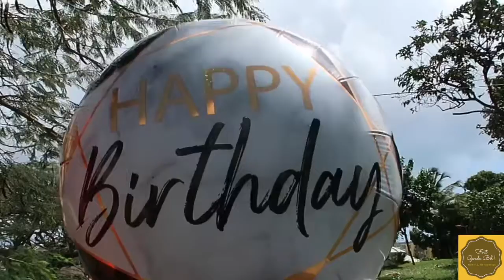Un jour, une pépite : Keshia de BBOX Birthday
Fout Gwada Bèl rencontre Keshia.
Étudiante et créatrice de BBOX Birthday, elle propose des petits déjeuners à offrir : box romantique, de mariage, d’anniversaire. Elle propose aussi des brunchs personnalisés.
Contactez-la en DM via @bboxbirthday pour vous faire plaisir ou faire plaisir à vos proches.